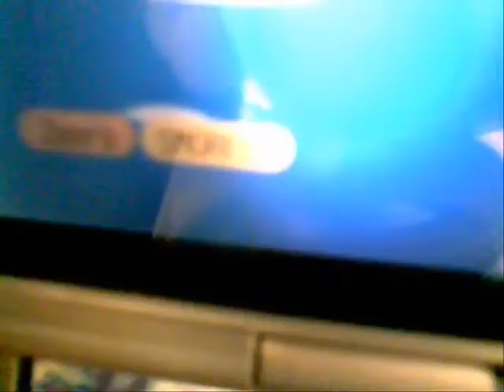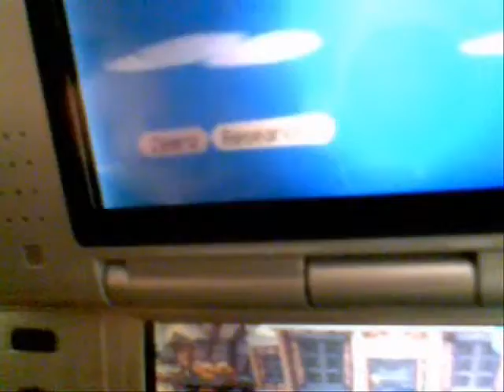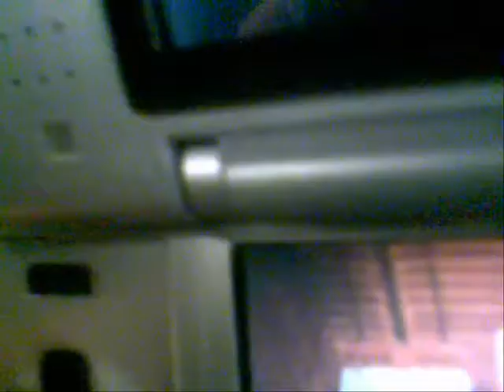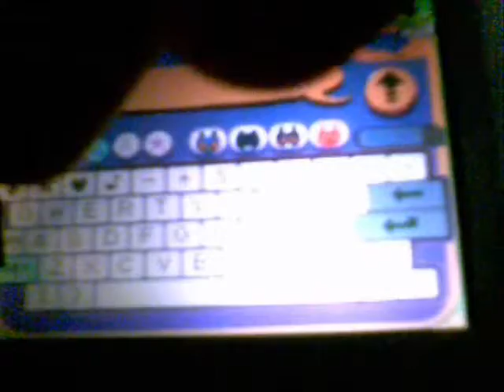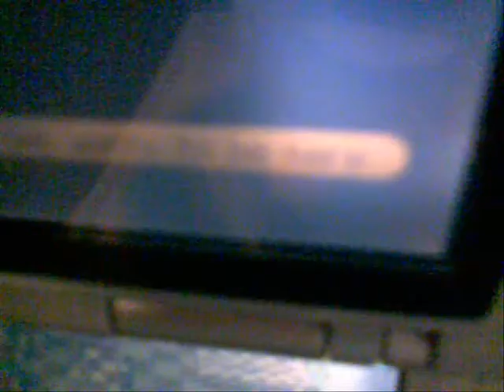Animal Crossing: Wild World - Wi-Fi Session 3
Hanging out in Zeero's town.